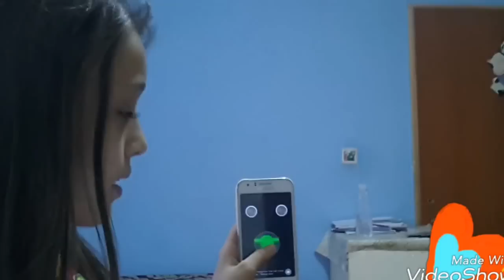Detektor lazi(gone so wrong)OBAVEZNO POGLEDAJTE DO KRAJA!